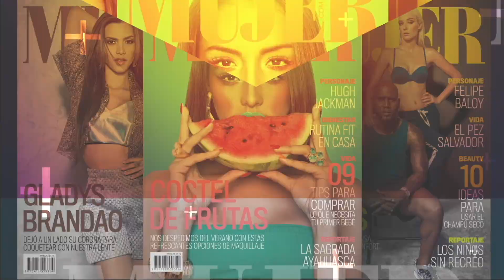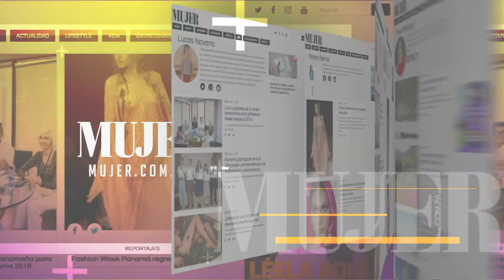Entrevista a José Luis Callejo - Fashion Week Panamá 2018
El comunicador y mercadólogo de moda español estuvo presente en el Fashion Week Panamá 2018